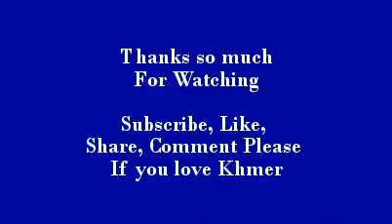Khmer News | Hang Meas News | CTV |23/6/2015/#5| Khmer Hot News | Cambodia Hot News | Khmer Krom